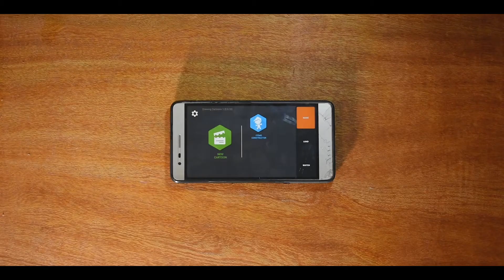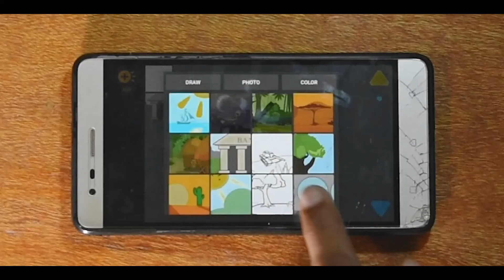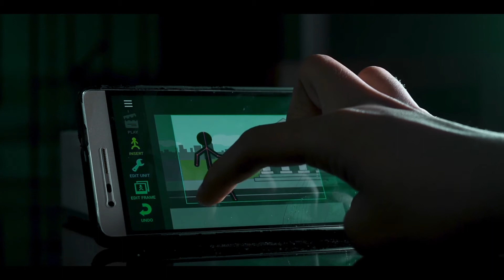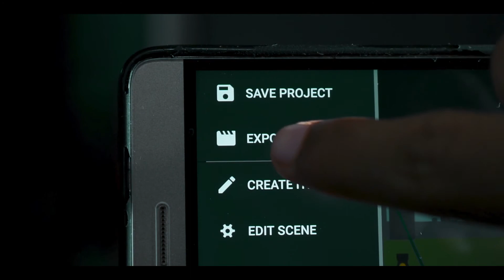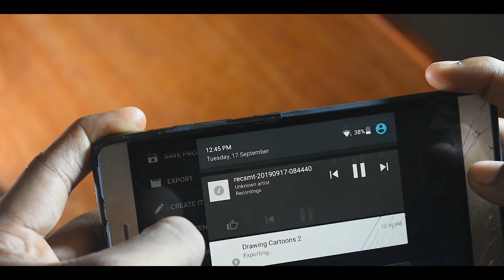ഫോൺ ഉപയോഗിച്ച് കാർട്ടൂൺ ആനിമേഷൻ ഉണ്ടാക്കാം | How to make cartoon animation with Smartphone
Thumbnail making : Photoshop & pixellab

Audio : Audacity